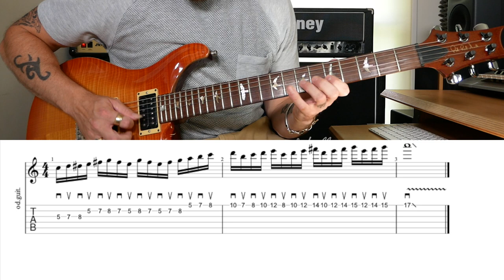Lick of the Week #1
This week's Lick of the Week is a full on shred lick using notes from the A Blues and Dorian scales.  The ascending run is in the style of Yngwie Malmsteen.